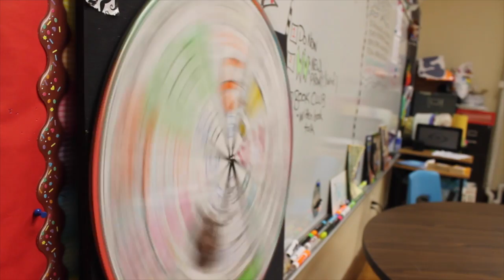Savvy by Ingrid Law! | WHOA! I Wanna Read DAT!! [Ep. 12]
Bread Hands!!  Mr. Wasko's ol' YouTube buddy Mr. Mains shows off his OWN super powers as we review Savvy by Ingrid Law!  Plus Mr. Wasko may or may not have super powers of his own.  ( he does.)